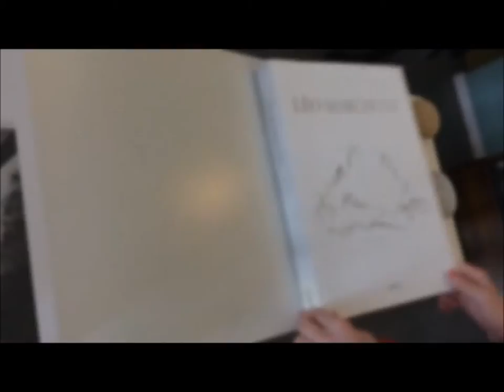Présentation: “Léo Marchutz - Peintre et lithographe 1903-1976”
Feuilletage de l’ouvrage “Léo Marchutz - Peintre et lithographe 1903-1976”, publié par les Editions Imbernon à l'occasion d'une exposition au musée Granet d'Aix-en-Provence dans le cadre de l'Année Cézanne.
Structure en trois chapitres, cet ouvrage traite de la biographie de l’homme ainsi que sur ses oeuvres. La dernière partie laisse la parole au peintre et permet d’approcher au plus près de sa pensée.